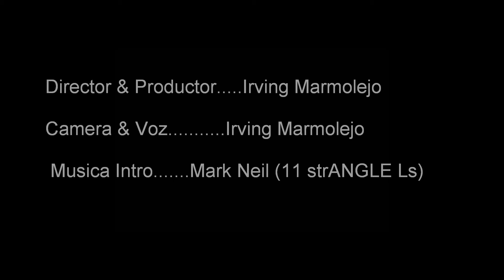El Arte de Viajar: El Horno 3.wmv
El Arte de Viajar con Irving Marmolejo. Visita el Museo el Horno 3, en la ciudad de Monterrey en tan solo 2:22 dos minutos veintidos segundos.